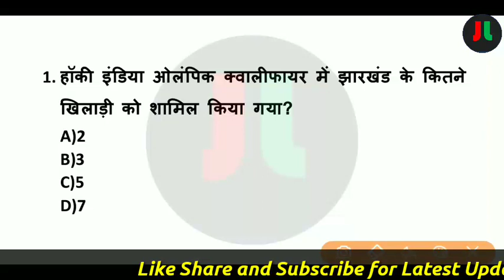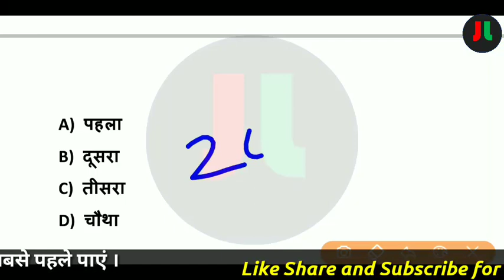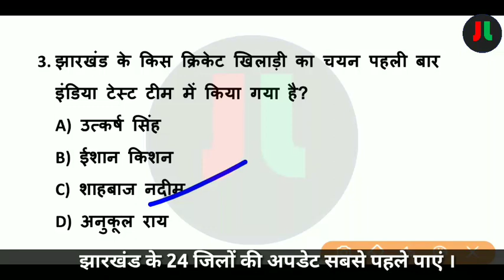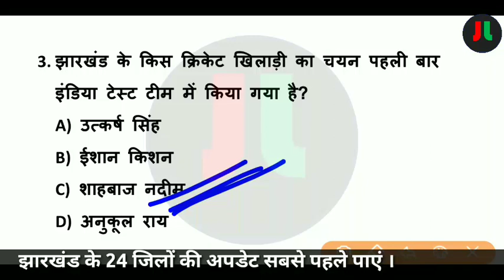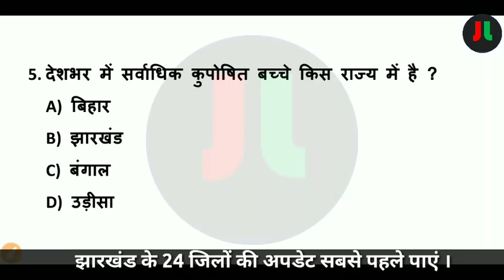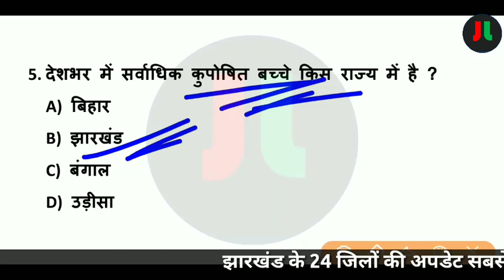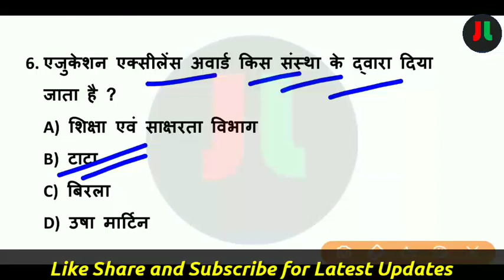20 October 2019 Jharkhand Current Affairs | Daily Current Affairs | Current Affairs in Hindi |#62